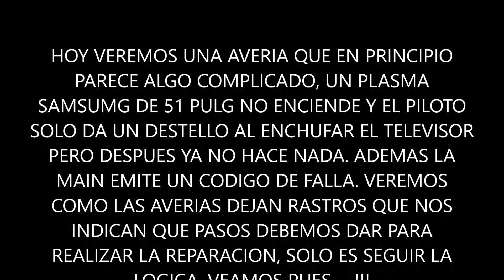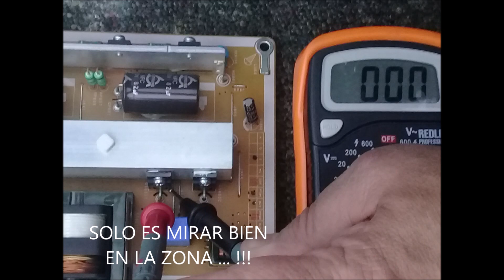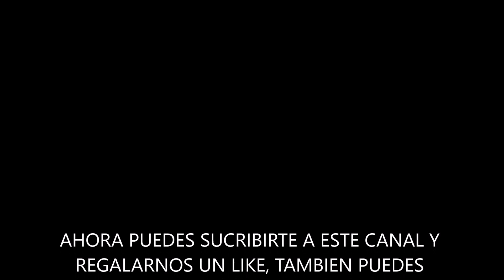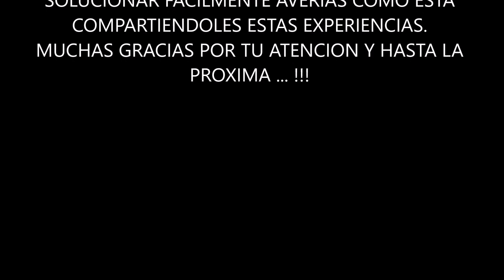TV PLASMA SAMSUMG NO ENCIENDE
Rastrear una falla en un televisor de la nueva generación puede ser en ocasiones un procedimiento engorroso, pero los que llevan tiempo en la profesión saben que existe un lenguaje de evidencias que siempre nos guían directo ha la avería, veamos como es este lenguaje.